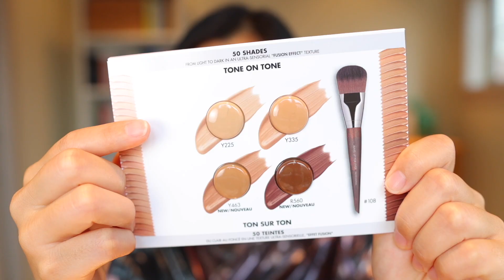OCTOBER FAVORITES + Alien-gelic Halloween Get Ready With Me!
*I didn’t try as many new products as usual this month, so I decided to film this as a monthly favorites x GRWM hybrid. For today’s look, I was inspired by the “alien-gelic” vibes of the new Pat McGrath Celestial Odyssey palette to do a dramatic futuristic smokey eye.

If you are interested in the products featured in this video and would like to support my channel (I receive a small commission, at no cost to you), you can pick them up at my affiliate links below (marked with asterisk).

00:00 Welcome!
01:49 Pat McGrath Celestial Odyssey Eyeshadow Palette * or *
08:27 MakeUp Forever Ultra HD Foundation (Y225) *
11:06 Trestique Bronzer Stick (Brazilian Bronze) *
12:55 Kosas Powder (Comfy) *
13:27 Em Cosmetics Brow Pencil (Deep Taupe) + ABH Dipbrow (Medium Brown) * & *
14:34 Victoria Beckham Matte Bronzing Brick (shade 3) *
15:36 Pat McGrath Divine Blush & Glow Trio (Amber Allure) * or *
17:57 Lisa Eldridge Lip Pencil (Affair)
19:00 Huda Beauty Cream Lipstick (Hustla) *
20:23 Final Look!
20:48 Pat McGrath Sunset Seduction Mini Lip Gloss Trio *
21:33 Dr. Jart Ceramidin Cream *
22:40 Herbivore Emerald Deep Moisture Glow Oil *
23:17 Peter Thomas Roth Water Drench Hyaluronic Cloud Moisturizer *

Skin Type: Overall dry, normal in T-zone
Skin Tone: Medium, yellow/golden undertones